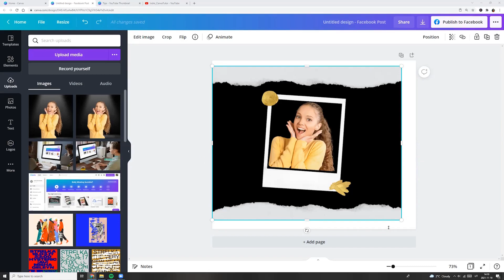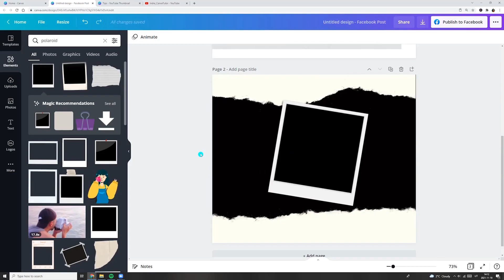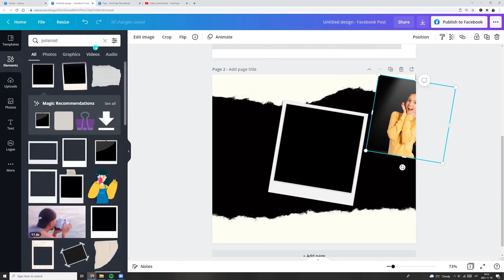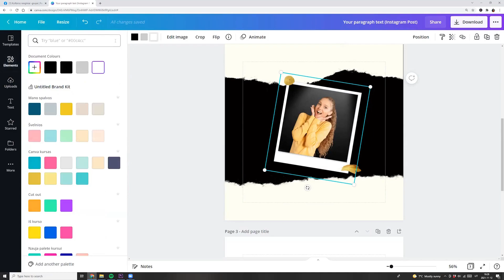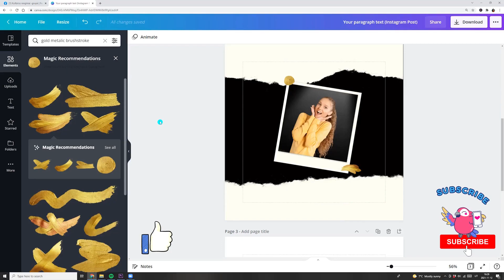Canva tips & Tricks / how we can add photo to polaroid frame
Hi,
In this tutorial, I'll show you a simple technique how, we can add photo to the polaroid frame.

Available for all users, both Canva Free and Canva Pro.

❤️I hope this inspires you. 🥰
🔥 PAID COURSES 🔥
If you want to learn more- check my new EXTENSIVE CANVA MASTER COURSE 2022 - Link here: